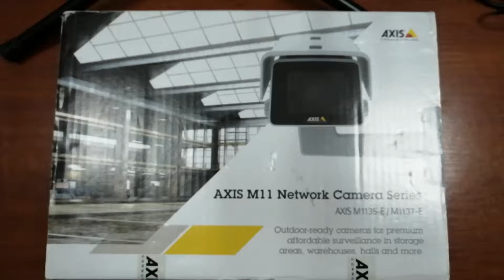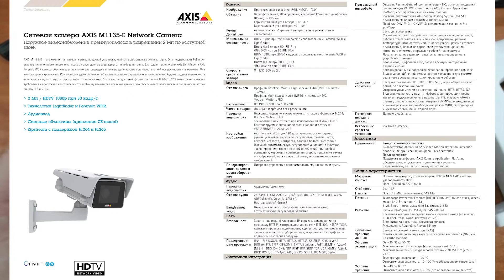Axis M1135-E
Обзор IP-камеры Axis M1135-E

0:01 Введение
0:15 Комплектация
0:37 Внешний вид
3:48 Технические характеристики